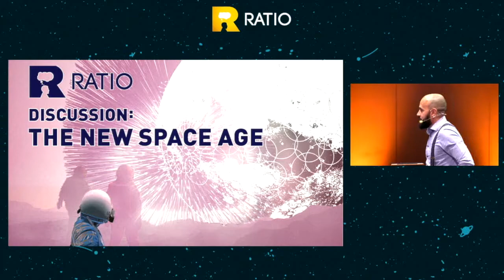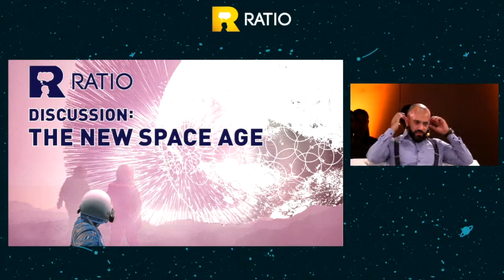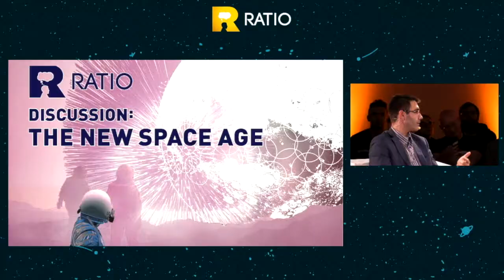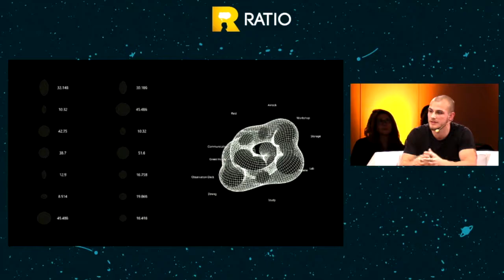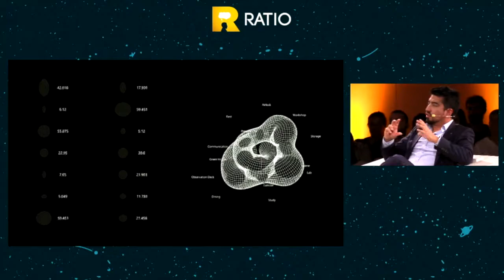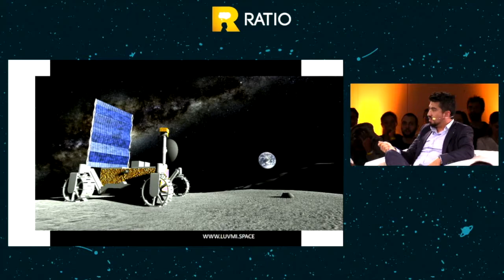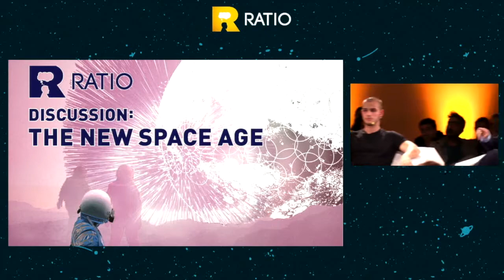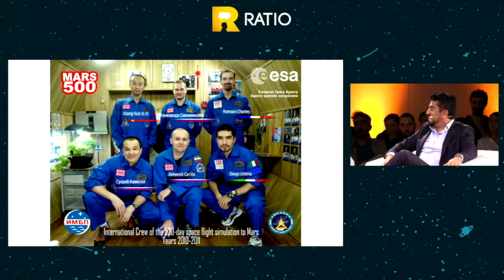Discussion Panel: The New Space Age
The technological development turns the concept of space exploration from mere science fiction to humanity's concrete next goal. Scientists are working on modes of space transportation, living in and colonizing space. The question is not "If?", but "When?"
- How close are we to developing the technologies that will help us become a space-faring civilization? If we can travel to new worlds and inhabit them, how will this new habitat affect humanity - both physically and in social aspects?
- How do microgravity and a different circadian rhythm affect the human body?
- What is the dynamics of the social interaction between colonies on distant planets and the societies which remain on Earth? What will be the administrative units that govern us?
- How will a cosmic expansion affect our economy and entrepreneurship?

We will cover these and other questions with specialists from different fields:
- Sebastian Frederiksen, an architect, entrepreneur, and co­founder of SAGA Space Architects
- Diego Urbina, a crew member in the longest spaceflight simulation, Mars500
- Dr. Vladimir Bozhilov, Head Assistant Professor at the Department of Astronomy, Faculty of Physics at Sofia University, Bulgaria

Развитието на технологиите превръща идеята за покоряване на Космоса от фантастика в следващата цел на човечеството. Науката работи върху варианти за бързо придвижване, обитаване и колонизиране на Космоса. Въпросът, който ни вълнува, е “кога”, а не “дали”.

- Колко близо сме до създаване на технологии, които ще ни превърнат в космическа цивилизация? Ако можем да изминем огромните разстояния до новите светове и да ги заселим, как този нов хабитат би променил човечеството физически и в социално отношение?
- Как влияят микрогравитацията и липсата на естествен денонощен цикъл върху човешкото тяло?
- Каква би била динамиката на социалното взаимодействие между колониите на далечни планети и онези, които остават на Земята? Какви космически административни единици ще ги регулират?
- Какъв ще е ефектът върху икономиката от потенциалните нови предприемачески ниши, които космическата експанзия би отворила? От производство на ракети за многократна употреба до space mining, космосът се превърща от зона, запазена предимно за науката, в арена за правене на бизнес.

Тези и други въпроси бяха са на фокус в дискусионния панел на Ratio, в който участваха:
- Себастиан Фредериксън, архитект, предприемач и съосновател на SAGA Space Architects
- Диего Урбина, част от екипажа на симулацията Марс500
- Д-р Владимир Божилов е преподавател в катедра „Астрономия“ на Физически факултет на Софийски университет и комуникатор на науката